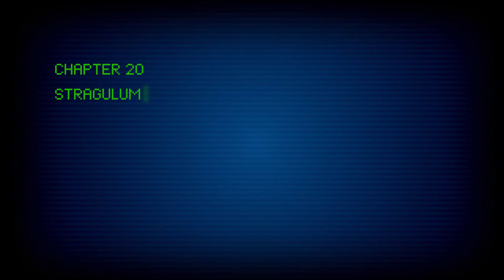STAY - Playthrough Part 6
Mirror, mirror on the wall. South was the way after all.

STAY is a interactive adventure game where we or specifically YOU are in contact of what it seems to be someone who's been kidnapped. This game has multiple endings as well as having a real time aspect to it. Where will our choices take us? Who knows?